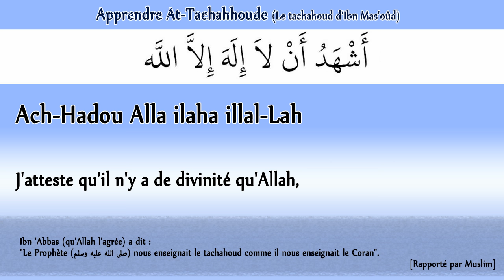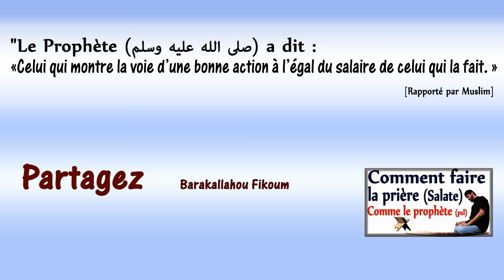Apprendre le tachahoud (Les salutations) partie 1 tahiyat salat [Version ibn Mas'oud] facilement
Apprendre tahiyat salat le Tachahoud partie 1 (Les salutations) Version Ibn Mas'oud en MP3 :

Apprendre facilement le tachahoud (At-Tachahoud) les salutations en arabe pour faire la prière (learn tashahhud) HD.
tahiyat salat Apprendre facilement
Apprendre tahiyat enfants débutant
Apprendre attachahoud pour lapriere
tachahoud complet apprendre youtube mp3
tachahoud traduction
tachahoud mp3

● Le tachahoud d'Ibn Mas'oûd (qu'Allah l'agréé) :

Ibn Mas'oud (que Allah l'agrée) a dit : "Nous disions quand nous nous asseyions en prière pour le tachahoud avec le Prophète (صلى الله عليه وسلم) : "Que la paix soit sur Allah avant Ses serviteurs, que la paix soit sur untel et untel". Le Prophète (صلى الله عليه وسلم) a alors dit : "Ne dites pas : "Que la paix soit sur Allah" car Allah est en lui-même la paix, mais quand l'un de vous s'asseoit qu'il dise : "Que les salutations soient sur Allah, ainsi que les prières et les bonnes choses, que la paix soit sur toi ô Prophète ainsi que la miséricorde d'Allah et Sa bénédiction, que la paix soit sur nous ainsi que les pieux serviteurs d'Allah - car quand vous dites cela votre invocation compte pour tous les serviteurs pieux qui se trouve entre les cieux et la terre -. J'atteste qu'il n'y a de divinité qu'Allah, et j'atteste que Mouhammad est Son serviteur"".
[Rapporté par Al-Bukhâri, Muslim, Abou Dâwud, At-Tirmidhi. At-Tirmidhi, Al-Khattâbi, Ibn Abdalbarr, et Ibn Al-Moundhir ont dit : "Le tachahoud d'Ibn Mas'oud est le plus authentique hadîth concernant le tachahoud"]

At-Tahiyyatou Lillah
was-salawatou wat-Tayyibate,
Assalamou 3alayka Ayyouha An-Nabiyye
Wa rahmatou Allahi  Wa barakatouh
As-Salamou 3Alayna wa 3ala 3ibadi Allahi As-Salihine
Ach-Hadou Allah ilaha Illa Allah
Wa Ach-Hadou Anna Mouhammadane 3abdouhou wa rassoulouh.

تعلم صيغة التشهد ابن مسعود حديث
تشهد ابن مسعود رضي الله عنه : ( التَّحِيَّاتُ لِلَّهِ وَالصَّلَوَاتُ وَالطَّيِّبَاتُ السَّلَامُ عَلَيْكَ أَيُّهَا النَّبِيُّ وَرَحْمَةُ اللَّهِ وَبَرَكَاتُهُ السَّلَامُ عَلَيْنَا وَعَلَى عِبَادِ اللَّهِ الصَّالِحِينَ ، أَشْهَدُ أَنْ لَا إِلَهَ إِلَّا اللَّهُ وَأَشْهَدُ أَنَّ مُحَمَّدًا عَبْدُهُ وَرَسُولُهُ ) رواه البخاري (6265) ومسلم (402) .

tachahoud complet apprendre,
tachahoud 2eme partie,
tachahoud partie 1,
tachahoud 1,
tachahoud priere,
tachahoud debutant,
tachahoud 2,
tachahoud recitation,
tachahoud partie 2,
tachahoud omar,
tachahoud,
tachahoud apprendre,
tachahoud complet,
tachahoud cheikh,
tachahoud en francais,
al tachahoud en arabe,
le tachahoud,
le tachahoud complet,
tachahoud facile,
tachahoud fi salat,
apprendre le tachahoud facilement,
tachahoud ibrahim,
al tachahoud,
priere musulmane tachahoud,
tachahoud phonetique,
tachahoud partiel,
tachahoud partie 1 et 2,
tachahoud salat,
sourate tachahoud,
at tachahoud,
apprendre at tachahoud
learn tashahhud umar ibn khattab, Learn how to say tashahhud, Learn how to pray in Arabic with this online prayer guide with translations.